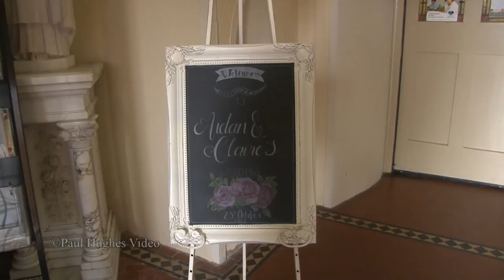Annyalla & Cabra Castle Kingscourt Wedding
Claire & Aidan married on 23rd October 2015 in Annyalla outside Castleblayney, Co. Monaghan, their reception was in the magnificent Cabra Castle, Kingscourt Co. Cavan. This is the highlights from their wedding day.